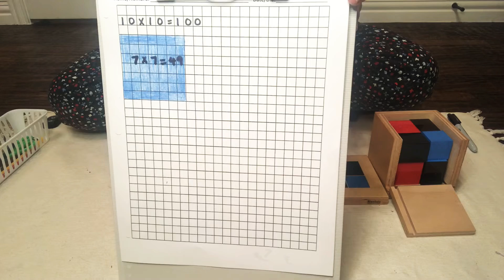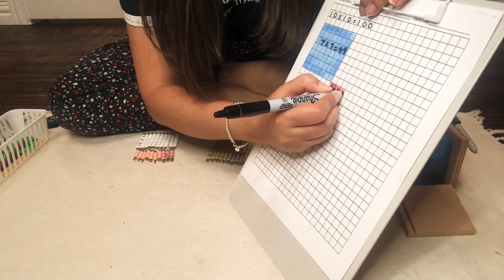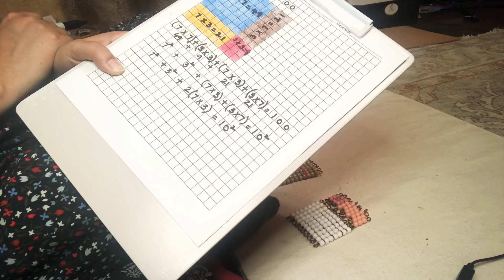Square of a Binomial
This lesson is presented to the Third Years in the 6-9 Lower Elementary Classroom